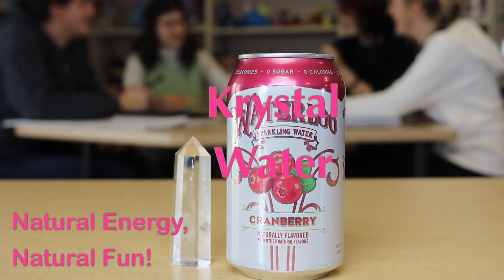Krystal Water Commercial